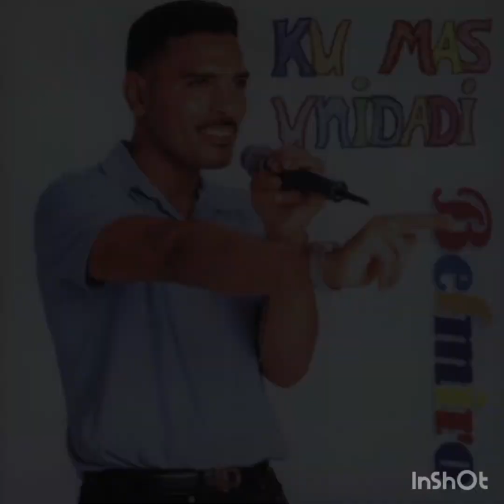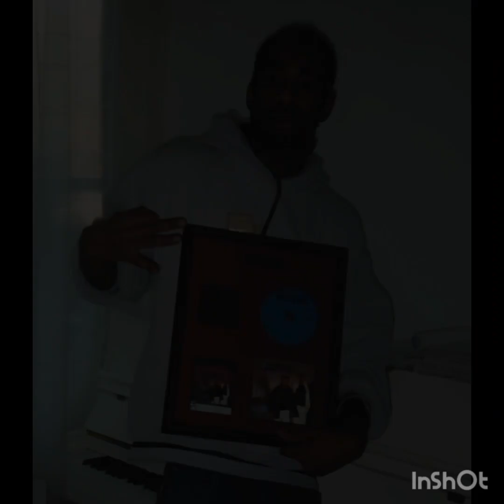Évulusôn di Cikay Las (1997-2023)